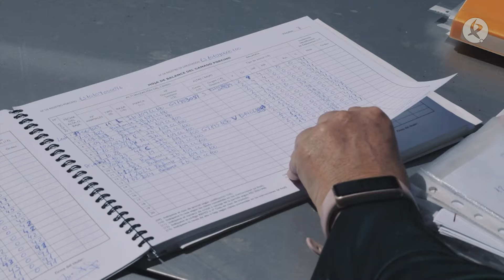Los beneficios de la ganadería diversificada | La besana en verde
Hay estudios que aseguran que las explotaciones con ganadería mixta tienen una mayor diversidad de plantas e insectos y una mejora en el suelo. Hemos visitado una explotación en la que se combinan vacas, ovejas, cerdos y cabras para saber más sobre este sistema.